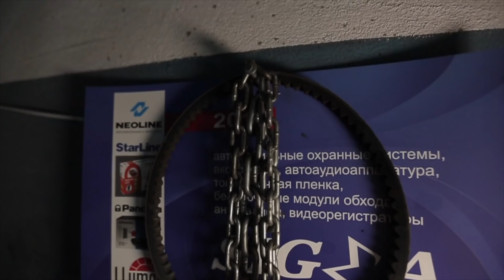ТачкаГика Насколько все плохо? Дефектовка : Почему Volkswagen Golf не едет?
Мы провели полную диагностику автомобиля. Выявили основные проблемы.

В предыдущей серии мы купили Volkswagen Golf 1988 года выпуска для того, чтобы сделать из него самую технологичную ТачкаГика.
ТачкаГика должна уметь раздавать WiFi, беспроводные зарядки должны быть повсюду, система мультимедии должна быть построена на App Store и Apple Music.